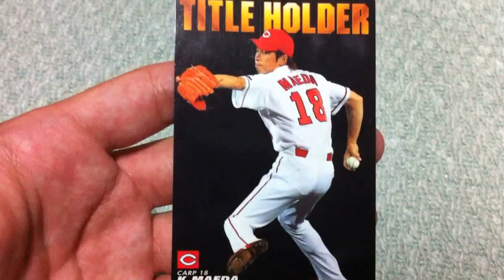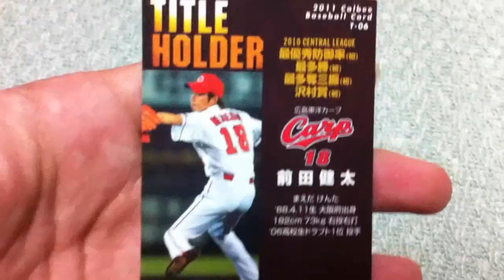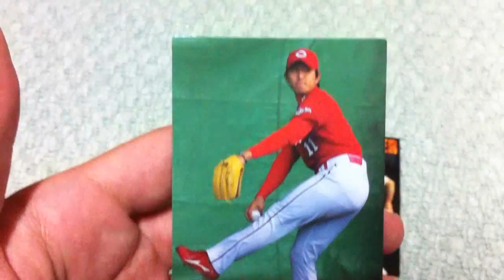【プロ野球チップス2011】今日の収穫3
プロ野球チップス2011